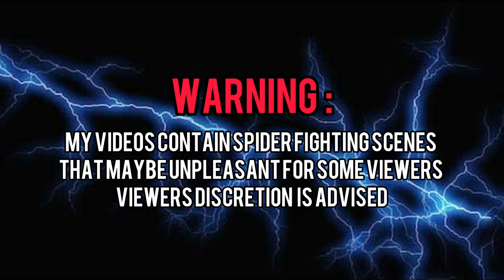Ganti ng api subalit kulang parin MJOLNIR spiderload hack fight | YT VIDEO TO GALLERY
- Pm nyo ako ( RD LEGASPI ) sa Facebook para malaman ang presyo ng gamot at kung gusto bumili
- We can ship nationwide (LUZON VISAYAS MINDANAO)
- via JRS, LBC, or LALAMOVE
- Meetups METRO MANILA MANILA MANILA area only

- Maari din pumunta dito at mag mensahe para sa iba pang impormasyon

- Pumunta dito para makakita pa ng mas marami pang BAKBAKAN ng GAGAMBA

ALec Koff
Balazs Varga